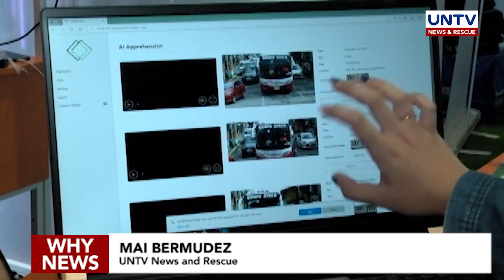Filipino researchers develop software that tracks traffic law violators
WATCH: A software which can automatically track a traffic law violator is featured in the 2019 National Science and Technology Week.